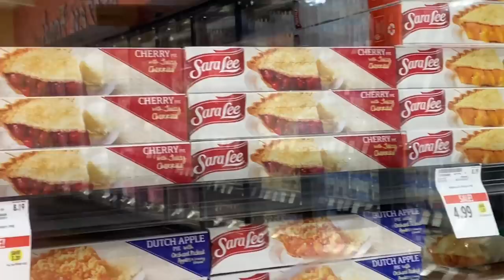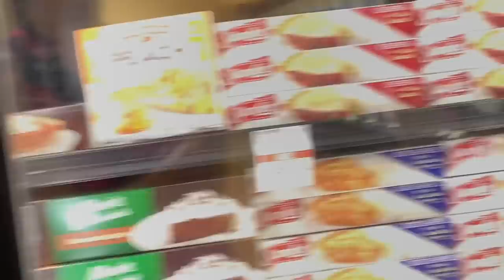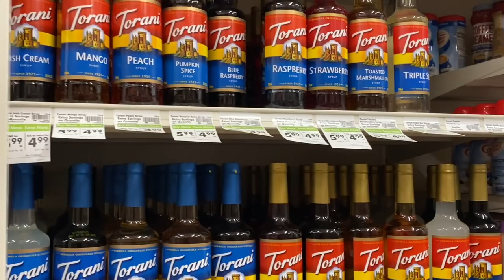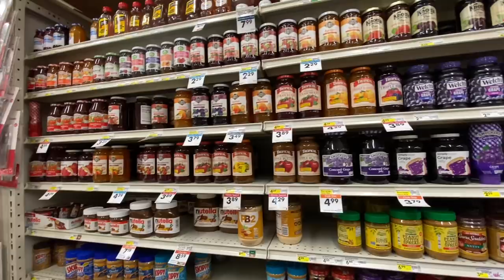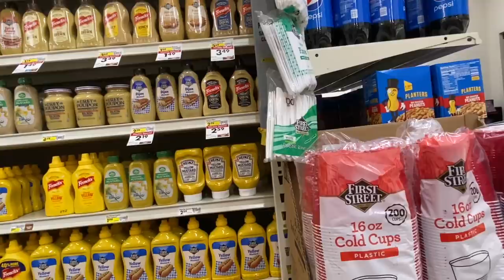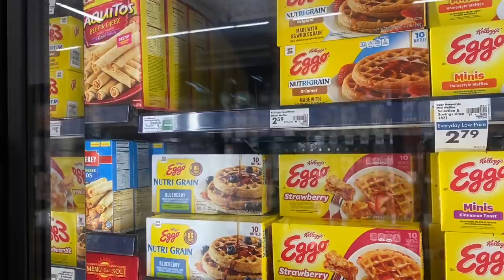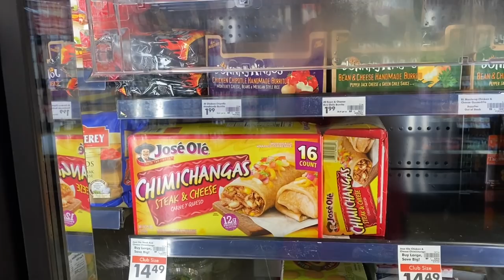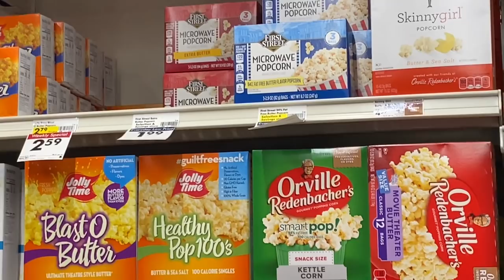Voiceover - local grocery store